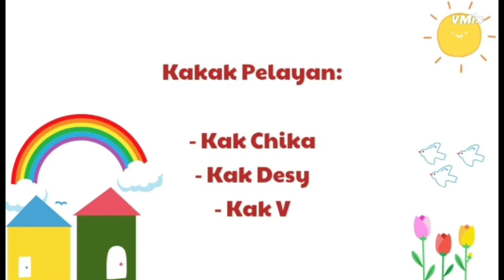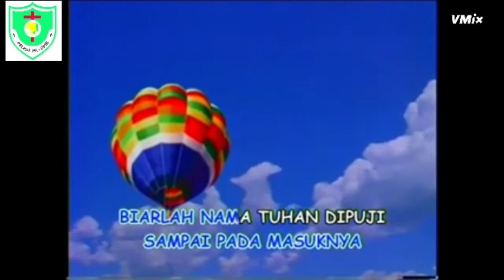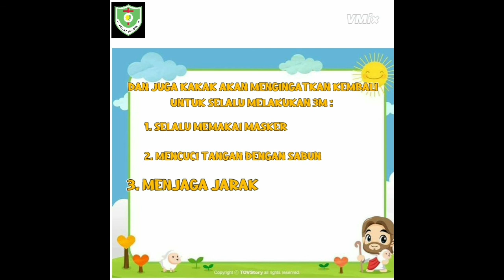IHMPA KELAS TK 20 JUNI 2021 GPIB MARANATHA PANGKALPINANG